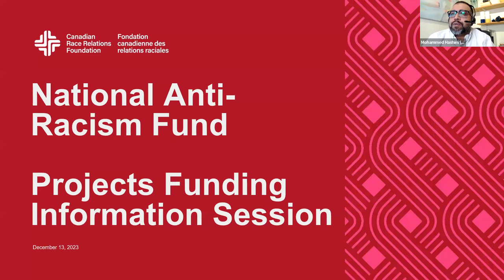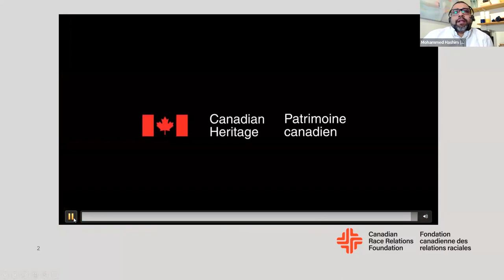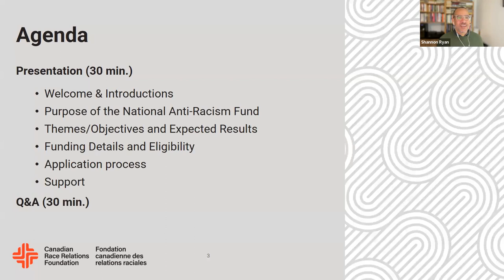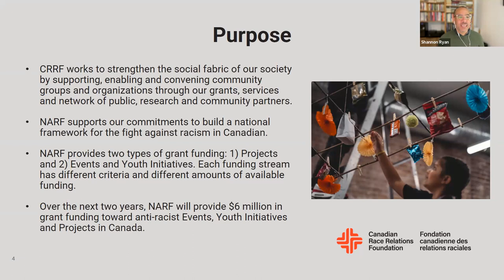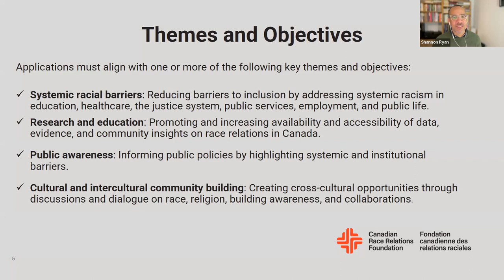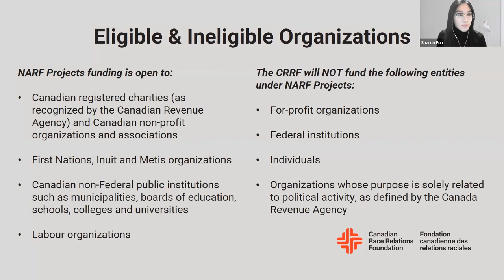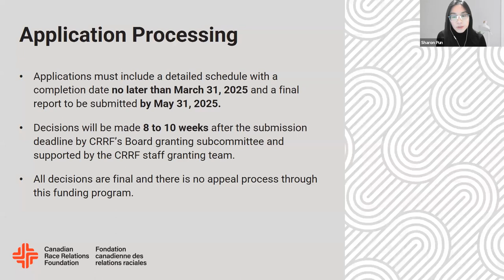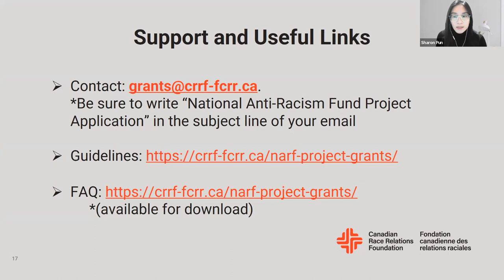National Anti-Racism Fund Projects Stream 2023/2024 Information Session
The CRRF works to strengthen the social fabric of our society by supporting, enabling and convening community groups and organizations through our grants, services and network of public, research and community partners. NARF supports our commitments to build a national framework for the fight against racism in Canadian society by strengthening the capacity of racialized communities, religious minority groups and Indigenous people to carry out their own work to combat racism and create opportunities for meaningful dialogue, learning and sharing with the broader public.

NARF provides two types of grant funding: 1) Projects and 2) Events and Youth Initiatives. Each funding stream has different criteria and different amounts of available funding. Over the next two years, NARF will provide $6 million in grant funding toward anti-racist Events, Youth Initiatives and Projects in Canada.